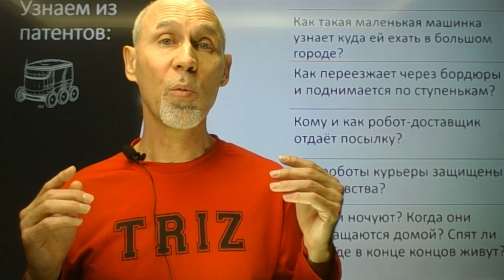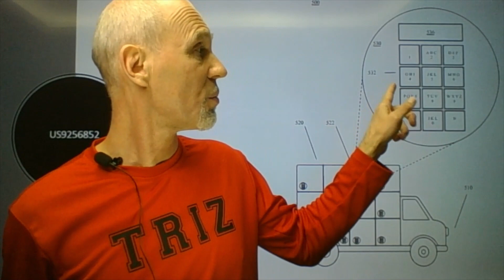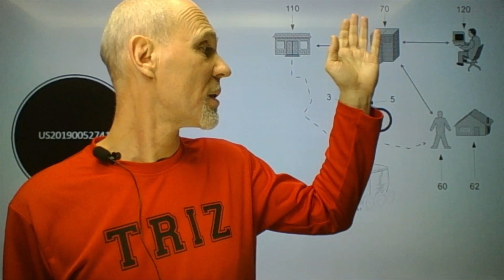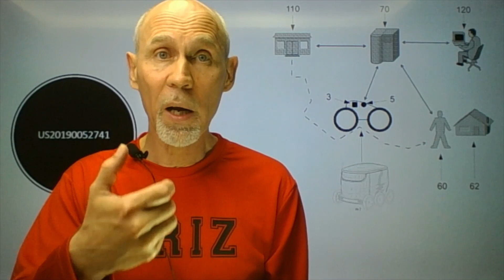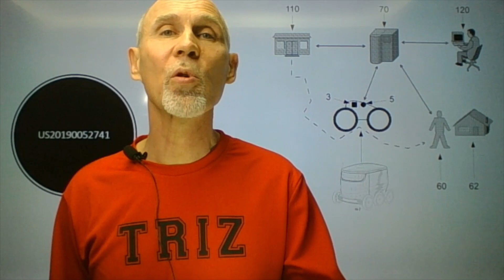iTRIZtv 10 Роботы-курьеры 1 - лучшие инновации 2019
Робот-курьер - топ инновации 2019. Инновации, изобретения и патенты - видео о патентах современных компаний и изобретательских приемах ТРИЗ (Теории Решения Изобретательских Задач). Это видео о патентах компаний-производителей роботов-курьеров. Изучаем изобретательские приемы и новые тенденции с мастером ТРИЗ Валерием Прушинским.

References
US9256852 Autonomous delivery platform
US9741010 System and method for securely delivering packages to different delivery recipients with a single vehicle
US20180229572 System and method for traversing vertical obstacles
US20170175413 Multi-level fulfillment center for unmanned aerial vehicles